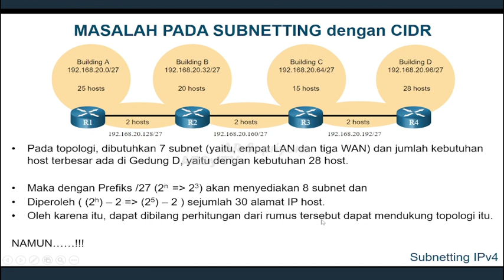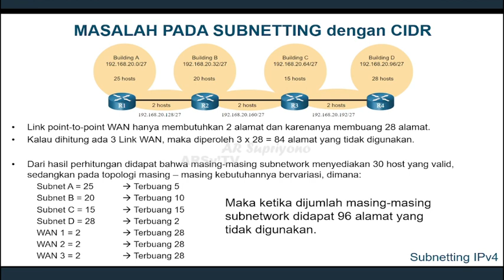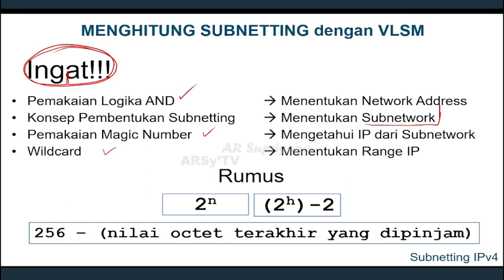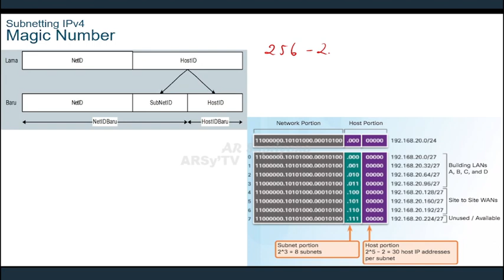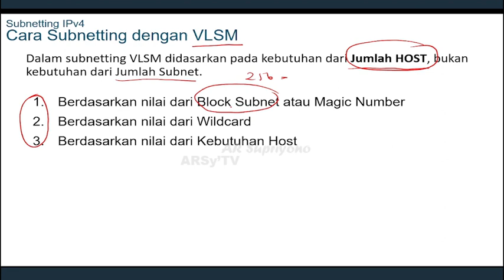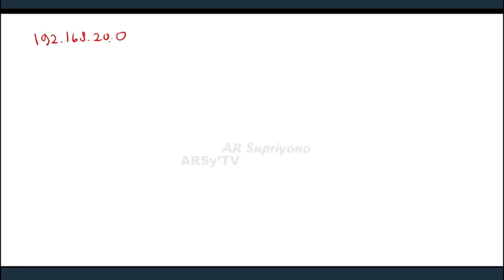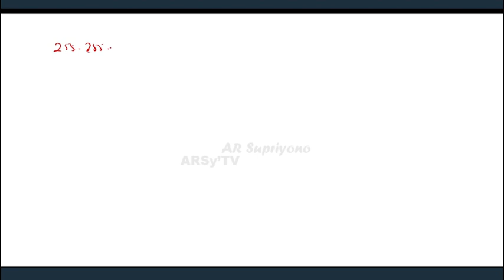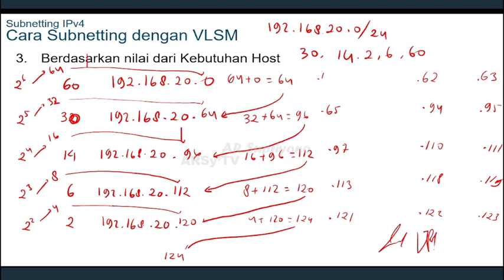Pembahasan Subnetting CIDR dan VLSM, serta pembahasan cara menyelesaikan Subnetting dengan VLSM.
Video ini menjelaskan kekurangan dalam menyelesaikan Subnetting metode CIDR, dan membahas 3 (tiga) cara penyelesaian metode VLSM, terserah temen-temen memakai cara yang mana.

Semoga Video ini bisa menambah keilmuan kita semua dan semoga bermanfaat. Selamat Belajar.